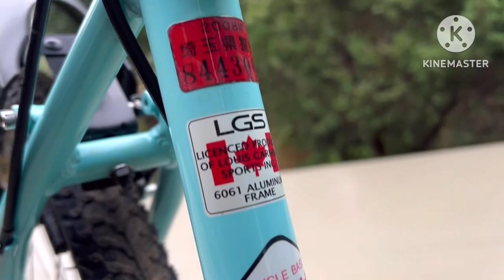Xe đạp bãi nhật. MTB canada xuất nhật.